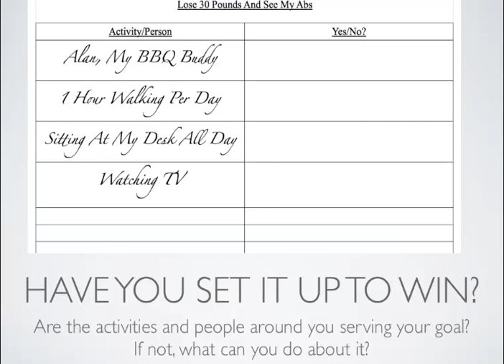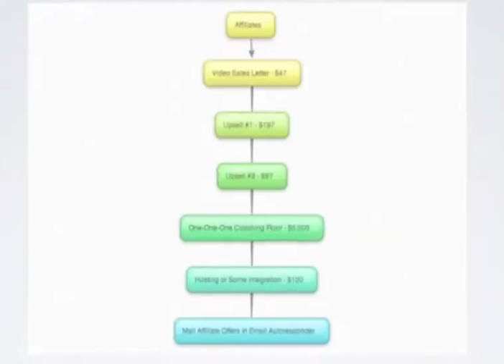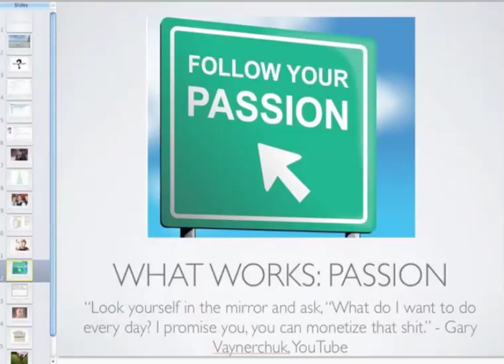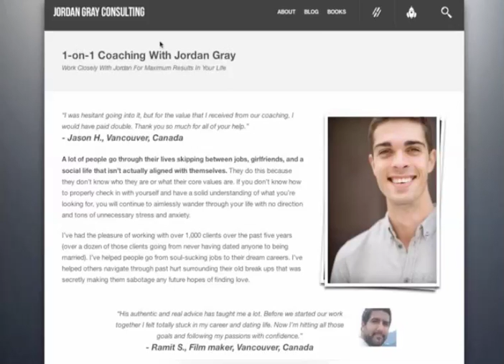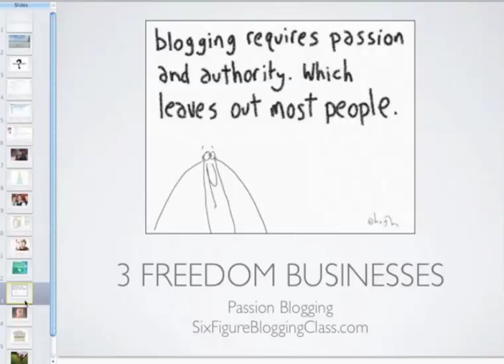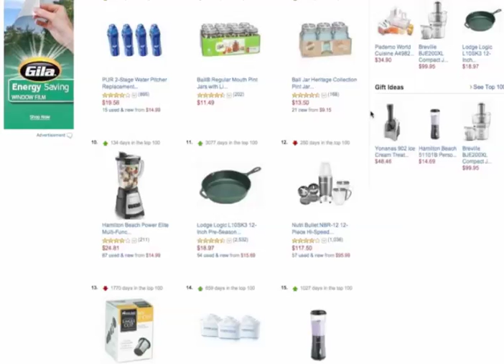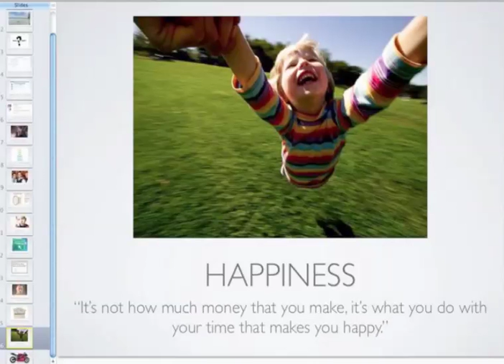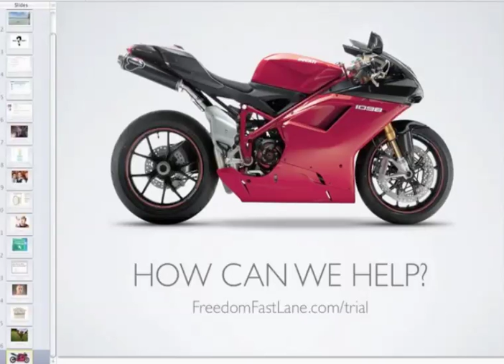Get What You Want In Life